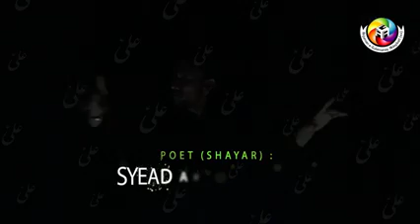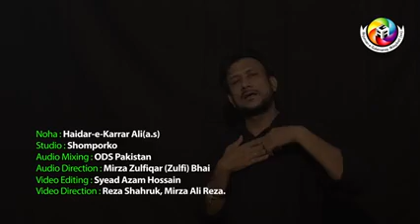Pervez Reza 2019-20 Noha.Haider~E~Karrar(a.s)....By....Syed TarIq Hossain Jah.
Haider e Karrar(a.s)

Nowha Khuwan : Pervez Reza.

Vol : 20.

Kalam: Shayer-e-Ahlebait(a.s). Ostad Syead Azam

Year: 2019-20.

By: Syed TarIq Hossain Jah...